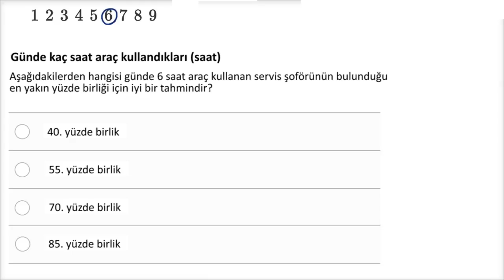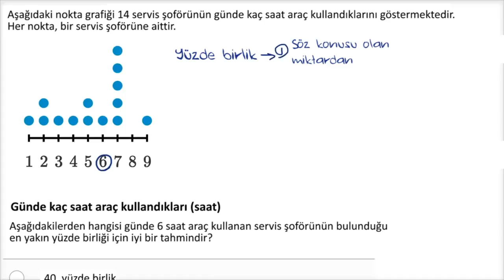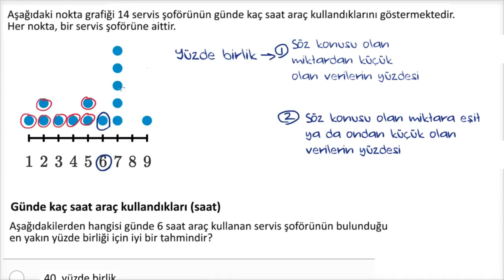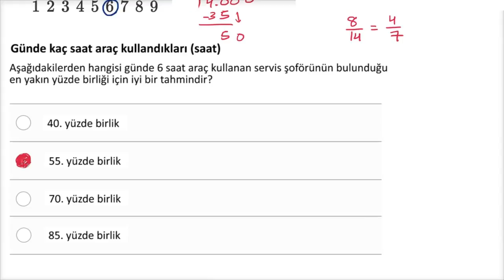Yüzde Birlik (persantil) Hesaplama (Matematik) (İstatistik ve Olasılık)